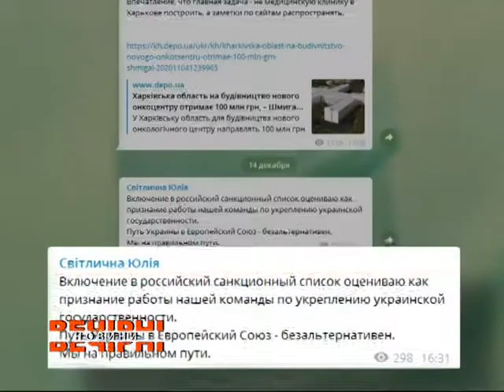Проти харківських депутатів-мажоритарників запровадили персональні санкції